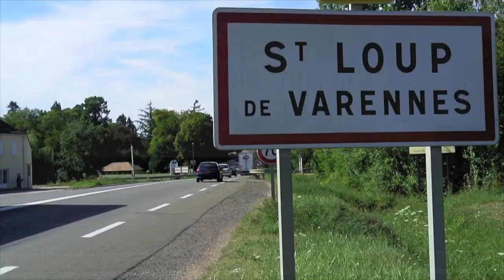Storia della Fotografia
12 lezioni di due ore per un totale di 24 ore